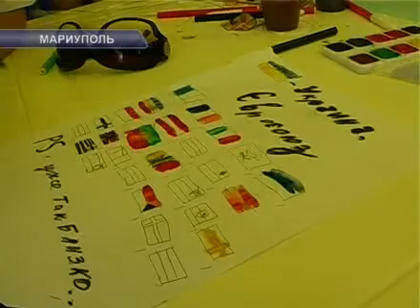МАРИУПОЛЬ.avi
Дни Европы в Мариуполе